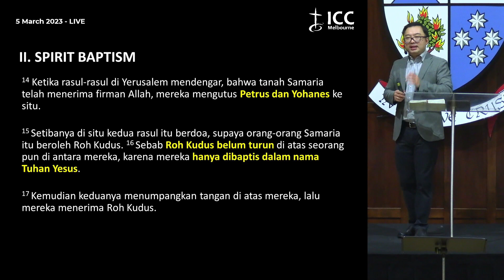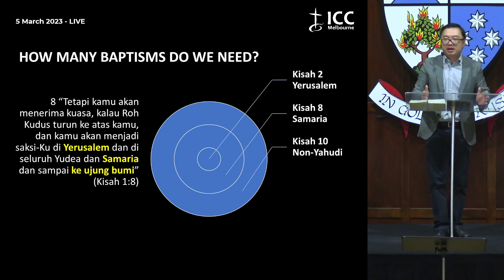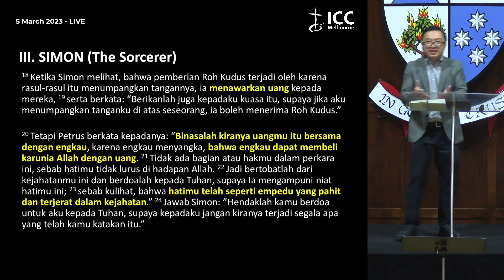The Gospel in Samaria (Kisah 8:9-24) I Prof. Sen Sendjaya (5 March 2023)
Apakah anda baru di ICC? Silahkan isi form
Apakah anda perlu didoakan? Silahkan isi form